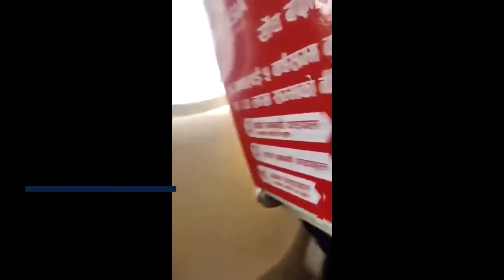Indian passenger in Nepal plane crash live-streams last seconds of his life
WARNING: THIS VIDEO CONTAINS FOOTAGE WHICH MAY BE DISTRESSING TO SOME VIEWERS

A passenger from India recorded in a live stream the last seconds before a plane he was on crashed in the city of Pokhara, in Nepal.

A video that has gone viral in India showed Mr Sonu Jaiswal going on Facebook Live as the plane – a twin-engine propeller plane operated by Yeti Airlines – was trying to land at Pokhara’s airport on Sunday.